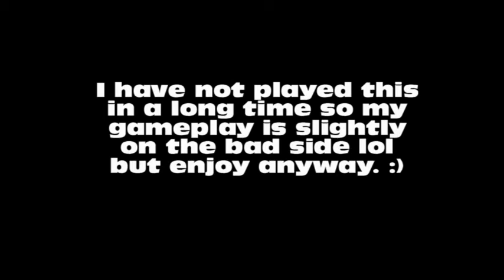Ratchet & Clank gameplay part 1/3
Playing through one of my favorite levels for the first time on the PS3 HD collection.